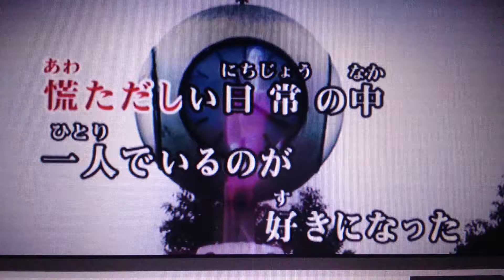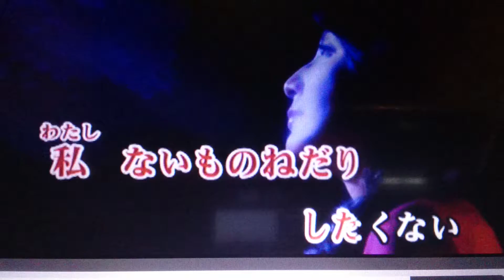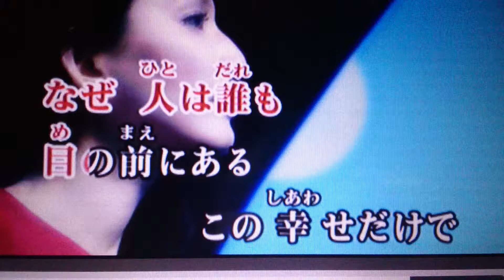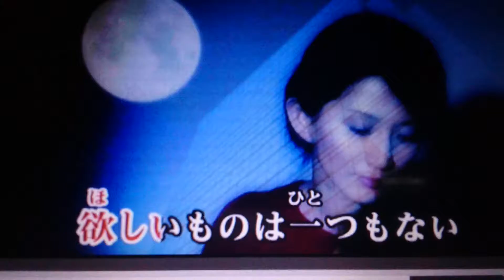ないものねだり 乃木坂46